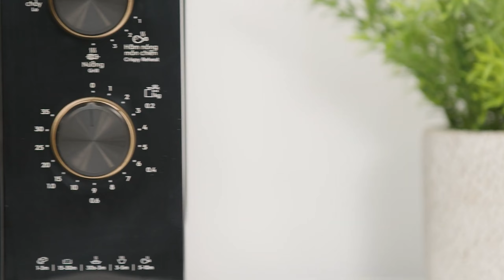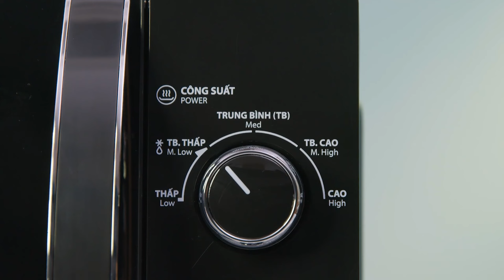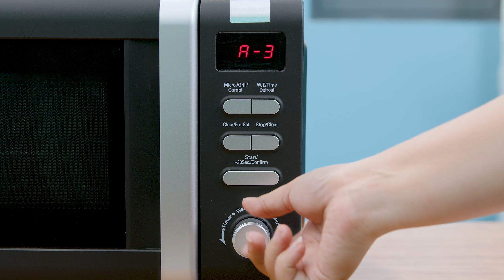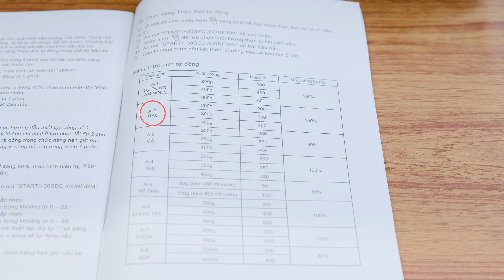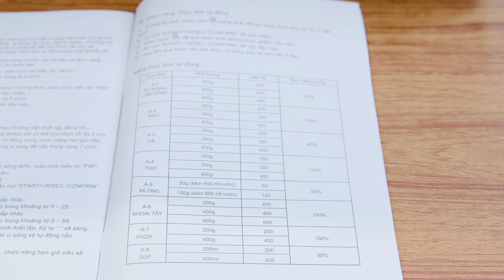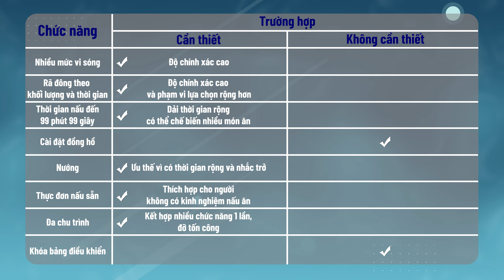LÒ VI SÓNG ĐA NĂNG có thật sự cần thiết?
Trong video này, Điện máy Xanh xin giới thiệu đến mọi người về những chức năng của lò vi sóng đa năng. Hãy cùng xem qua chức năng nào sẽ là chức năng thật sự cần thiết với chúng ta nha.

Mục lục nội dung:
0:00 Giới thiệu
0:52 Nhận biết lò vi sóng đa năng
1:19 Vi sóng
1:40 Rã đông
2:12 Dải thời gian rộng
2:29 Hẹn giờ nấu
2:54 Chức năng nướng
3:33 Thực đơn tự động
5:41 Đa chu trình
6:27 Khóa bảng điều khiển
6:41 Kết